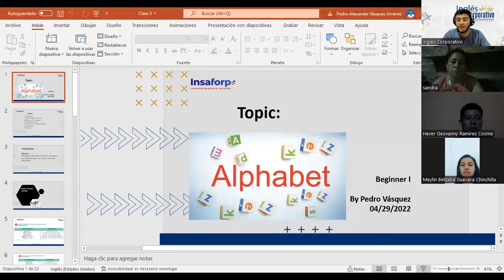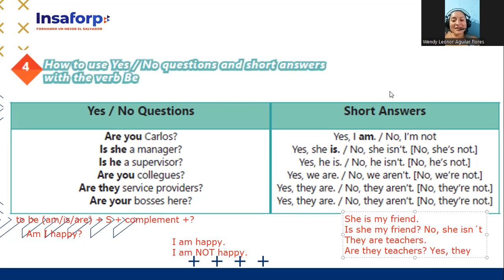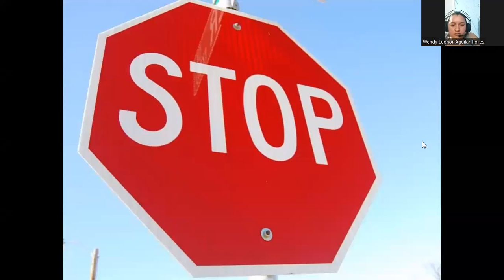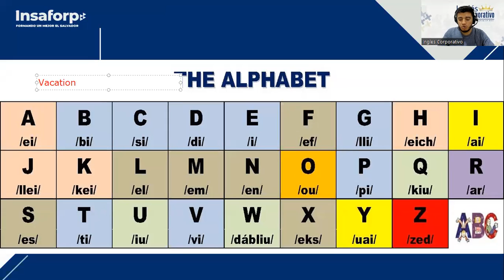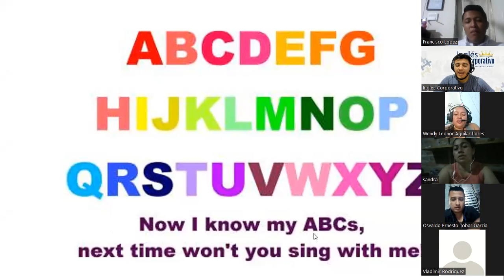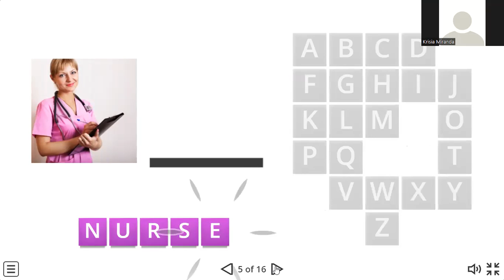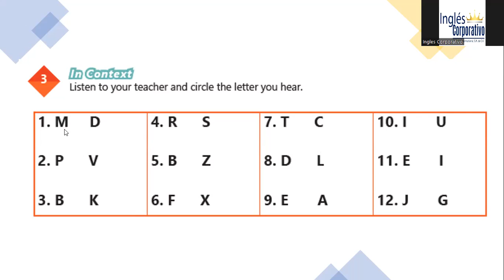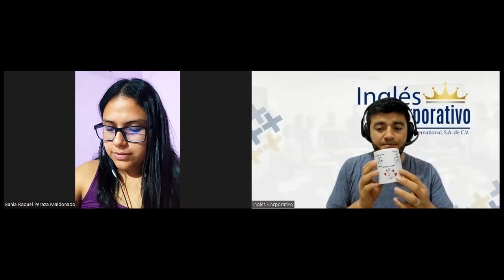Ingles Corporativo-29-04-2022- Beginner I- The Alphabet